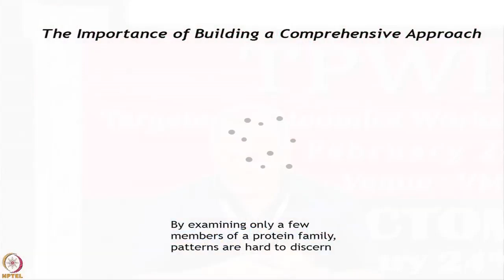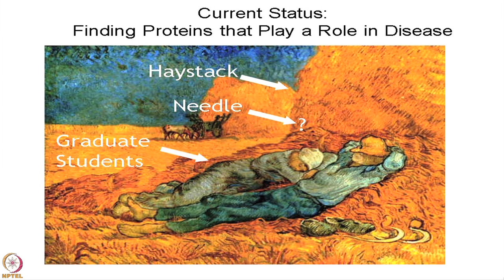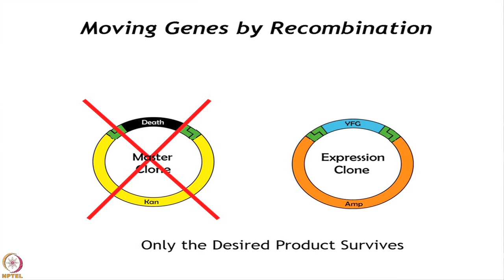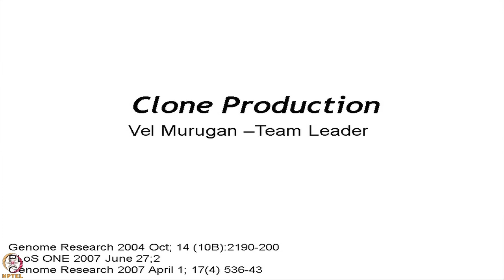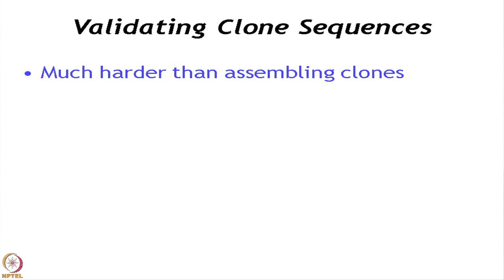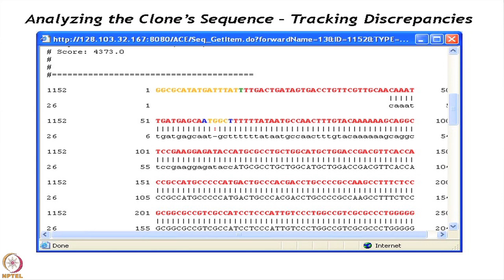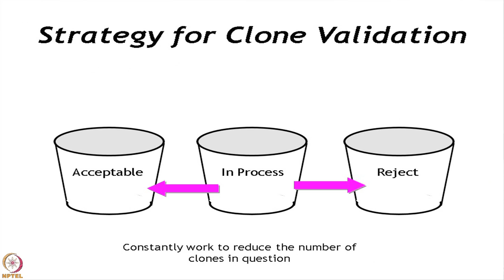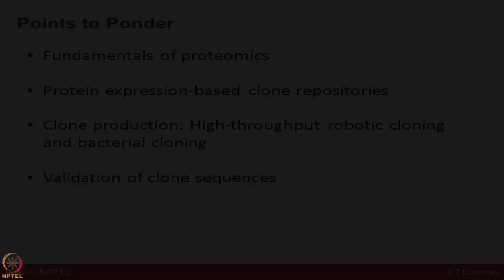Lecture 6 : NAPPA Technology and Protein Arrays-I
Proteomics, clone repositories, robotic cloning, protein expression